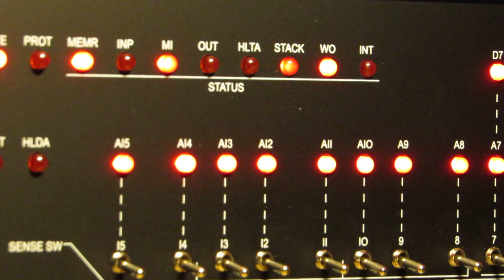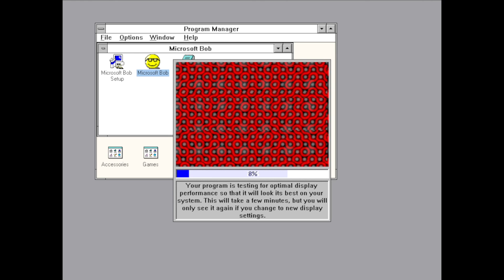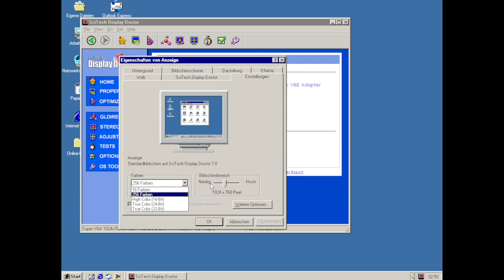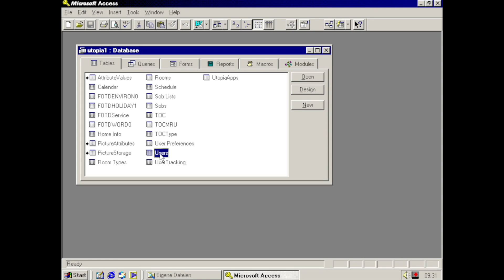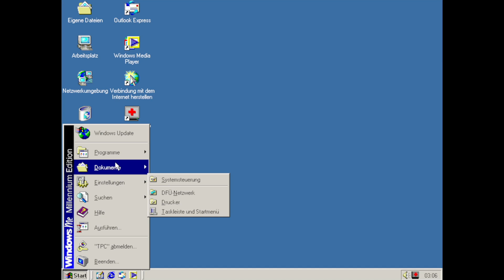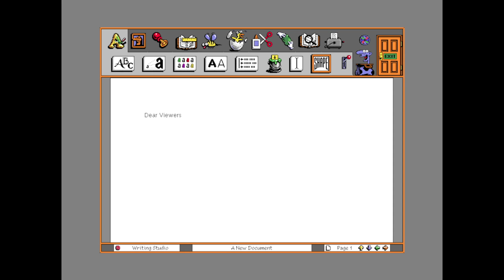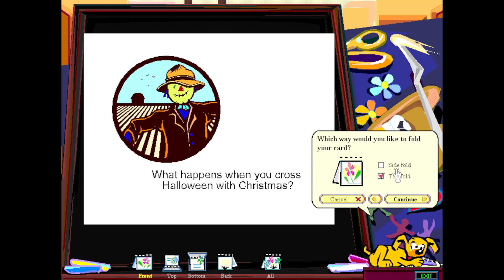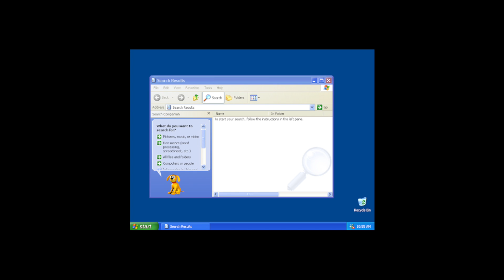Microsoft Bob - Cutest Windows Shell alternative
Let's have a look at Microsoft Bob, a playful and cute GUI that promised simplicity to novice computer users, but was plagued by performance issues.
Bob was not a pure Windows 3.x and Windows 9x shell replacement, but came with a heap of bundled application software to do your household budgets, write letters, and keeping to-do lists.
Watch to see why it failed to live up to expectations!

00:00 Intro
00:43 Into Microsoft Bob
02:26 Installing Bob to Windows 3.x
04:04 Running Bob on Windows Me
04:57 As insecure as it can be!
05:45 Bob's Welcome Tour
06:42 Application Insight: Letter Writer
08:21 The search for my documents
09:35 Incompatible File Formats
10:46 Small Detour: Microsoft Kids Software
11:51 The Big Reveal: Bob's Easter Egg
12:16 Bob's Backup Program
12:50 Great Greetings - The only Bob add-on ever sold
13:43 Conclusion